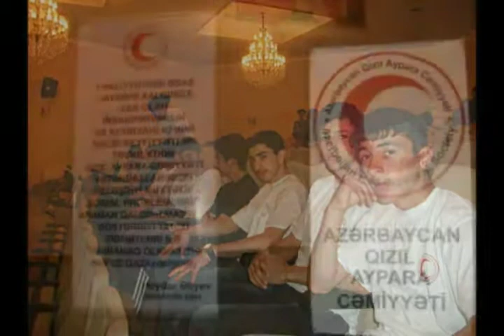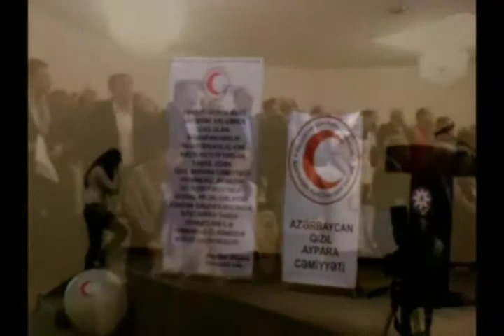İsmayıllı şəhər 6 nömrəli məktəb-Təhlükəsiz və möhkəm icmalın qurulması